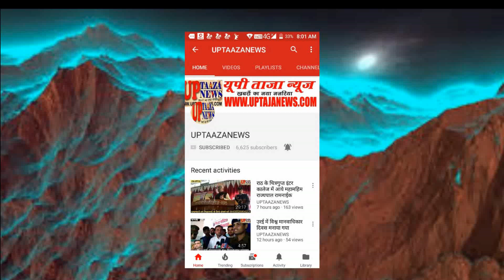चिकासी थाना क्षेत्र में हुई नाबालिग किशोरी की हत्या का खुलासा, हेयर बैंड के विवाद में पड़ोसी किशोर ने